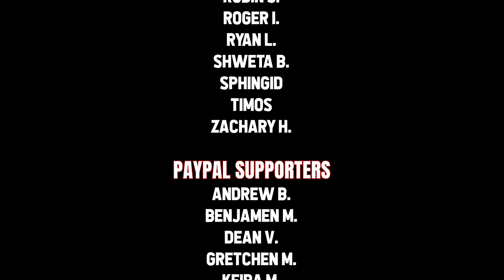People In Fort Worth Think We Are The Crazy Ones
More SHK outreach at The Stockyards in Fort Worth, Texas, which is the busiest spot in the whole city.